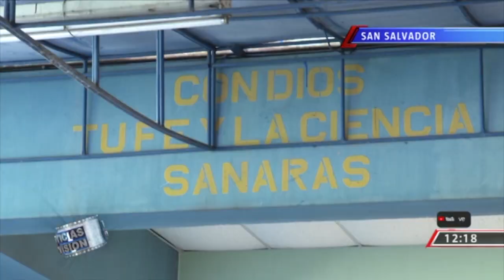Ayuda para Camila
La periodista Jessica Sermeño nos cuenta la historia de Camila una niña de 2 años de edad que tiene graves quemaduras en el 75% de su cuerpo. Afortunadamente una fundación han sido sus ángeles y se la han llevado a Estados Unidos para que reciba un tratamiento especial.